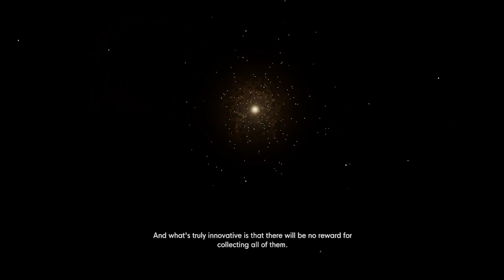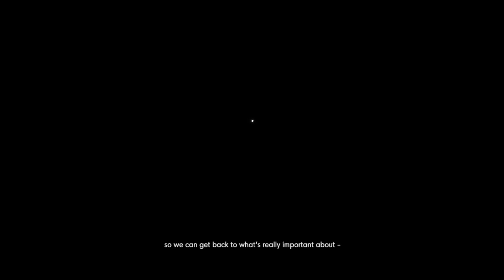Let's Play...The Stanley Parable | 6. The Stanley Parable 2...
Exciting new sequel description left intentionally blank.